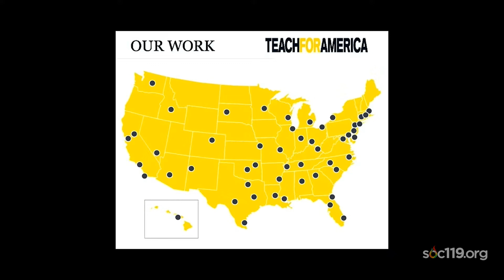"Teaching for America"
This is a short segment from an introductory class on race and culture that is taught by Dr. Sam Richards at Penn State University. Today's video comes from the eight class of the Fall 2022 semester. The live stream took place on Thursday, September 15, 2022